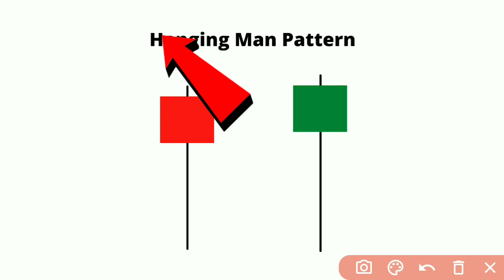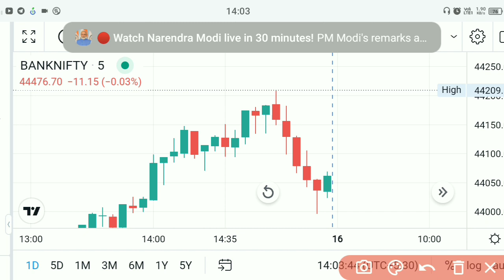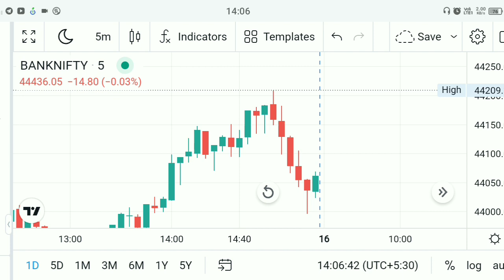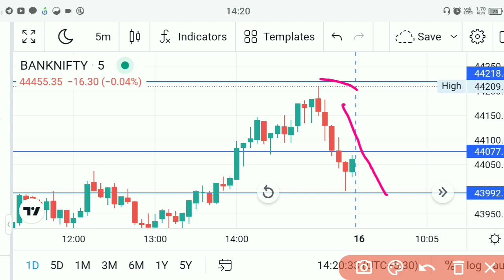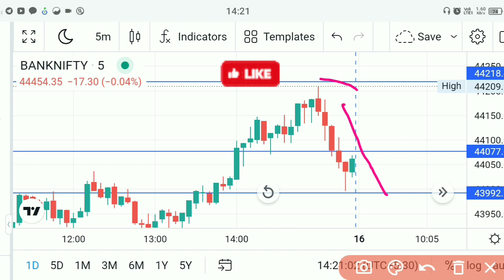Candlestick Free Course इस Candlestick से पैसा बनेगा 🤑 Hanging man Candlestick Strategy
Your Query 👇⬇️

candlestick patterns
candlestick analysis
candlestick pattern
candlestick patterns for beginners
candlestick course
candlestick
candlestick trading
candlestick chart
candlesticks
hanging man candlestick pattern in hindi
Sunil NC Trader